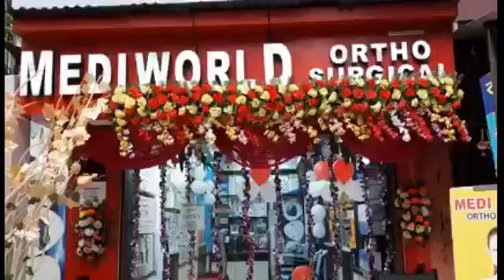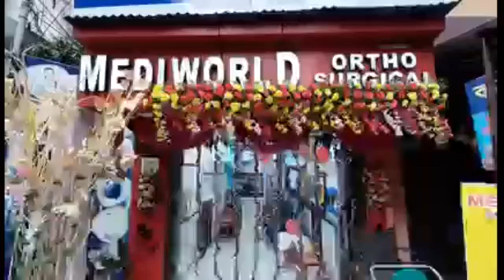উত্তরপাড়ায় জি টি রোডে মাটি আতঙ্ক! পর পর বাইক দুর্ঘটনা, পরে ব্যবস্থা নিল প্রশাসন।